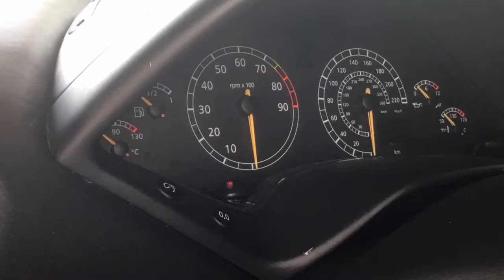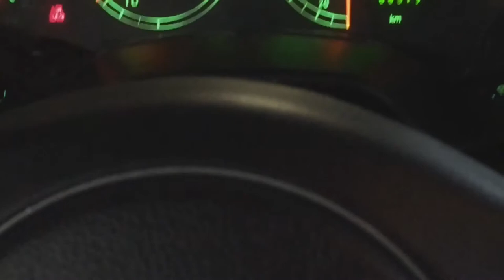Crazy Cowboy's Video Blog Introduction Murcielago LP670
My first attempt at putting together a video for you guys to introduce myself and get started on posting tons of great videos on car builds and projects and other motivational videos. Whether you're looking to build a replica or a kit car or customize your car to make it a little different... Or just full blown different. If I can do it, you can do it too! No matter what your passions are never give up on them.

Special thanks to Malia at Midnight - a 10 year old with a big future in video production!